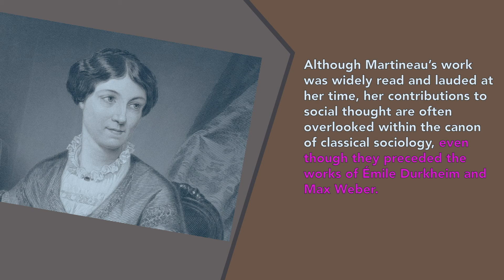Harriet Martineau - Verbetes She Thought It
Quem pensou primeiro?
Harriet Martineau foi uma escritora que publicou ficção popular, ensaios e textos teóricos, sendo uma colaboradora diligente em vários jornais. Os seus textos, que visavam popularizar assuntos sociais e económicos complexos para o público em geral, foram lidos em todo o Império Britânico.

She Thought It é uma base que recupera e descobre as mulheres e os seus contributos tanto nas ciências como nas artes.